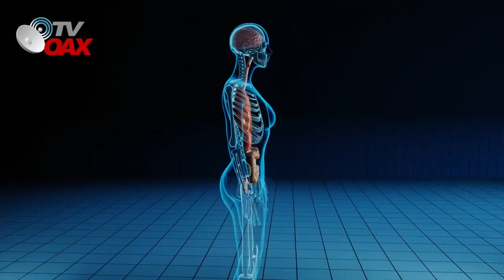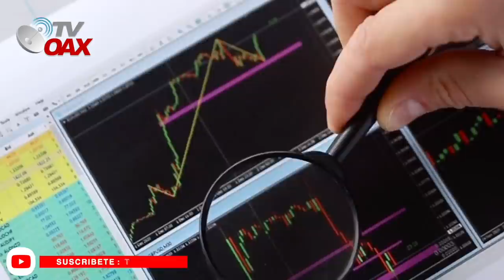😲AMLO espera en la Ing.Rocio Nahle para darle fin al horario de verano en todo Mexico.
Se cumplen 26 años en Mexico que se usa el horario de verano, Hoy el Presidente encarga a la ing. Rocio Nahle para verificar si en verdad beneficia al pueblo esos cambios de horario.¿Tu que opinas?